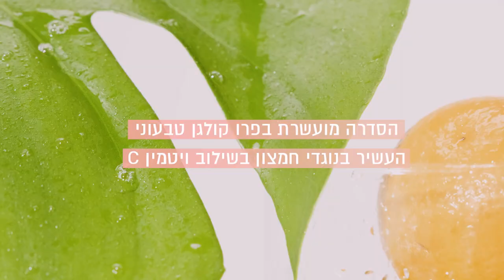סדרת קולגן וויטמין C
תני לעצמך את המתנה הטובה ביותר לקראת השנה החדשה ובכלל✨
ללין משיקה סידרת טיפוח מקצועית, העשירי את עורך בלחות ובגמישות הודות
לסינרגיה העוצמתית של פרו קולגן טבעוני וויטמין C🍊